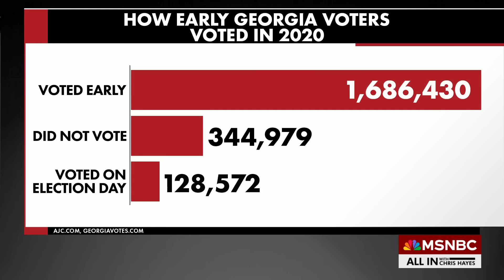Stacey Abrams on who will win her home state of Georgia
Stacey Abrams joins Chris Hayes to discuss the state of the race in Georgia, the early voting numbers so far, the pitch to undecided voters, and more.